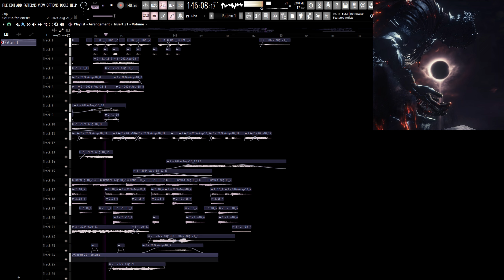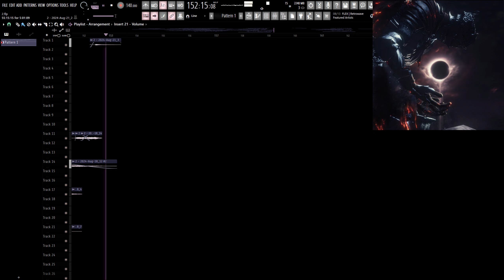first attempt at soulsborne music